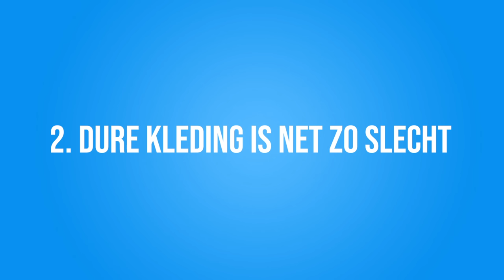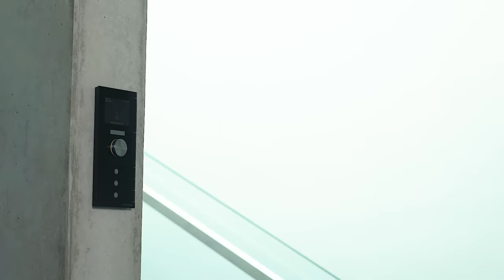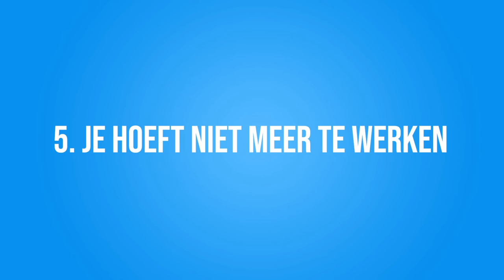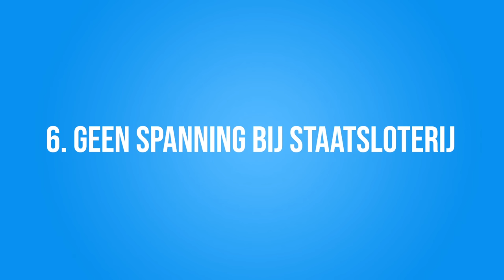10 NADELEN VAN RIJK ZIJN!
✧VRIENDEN WORDEN?

Met dank aan:
Familie Kroef
Forza service
Ambulancezorg Limburg Noord
EHBO vereniging Venray
Chi Ho
GASTROBAR TOF
De Schouwburg Venray
Berden Mode
Thetru Venray

Cast: Dylan Haegens, Marit Brugman, Rick Vermeulen, Brechje Jeuken, Rob Arts
Script: Dylan Haegens, Marit Brugman
Camera: Rens Lucassen
Productie: Maud van Erp, Angelica Willems
Geluid: Tim Schoeber
Montage: Rens Lucassen
Design: Rick Vermeulen, Pieter Rongen